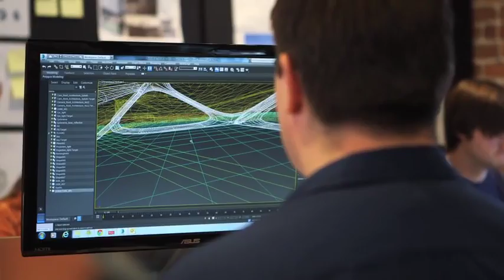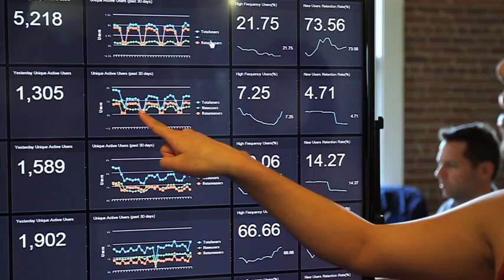Autodesk subscription overview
Autodesk offers Desktop Subscription for the best value and flexibility, Maintenance Subscription with a one-time license, and Cloud Service Subscription to expand beyond the desktop. Discover the options.